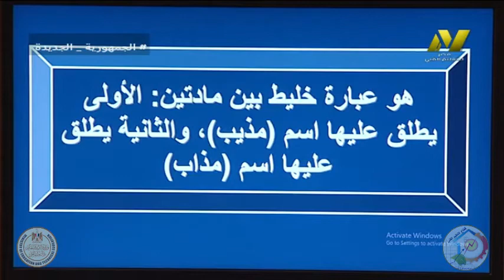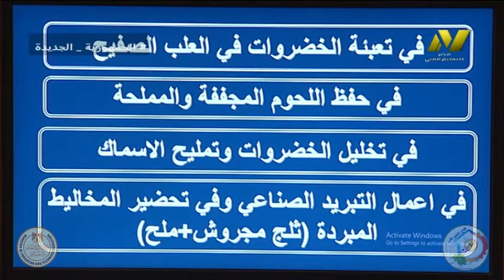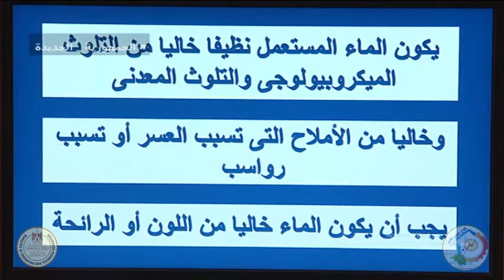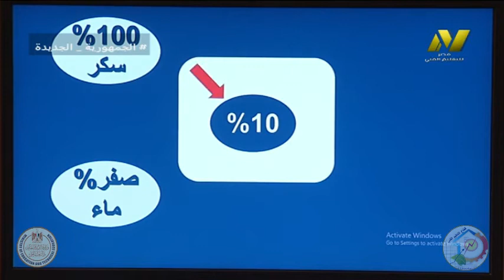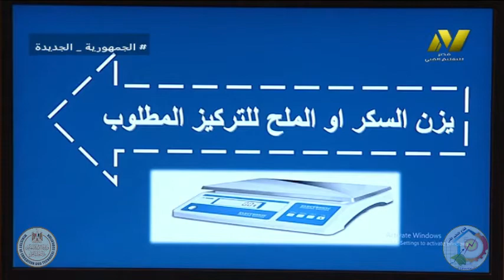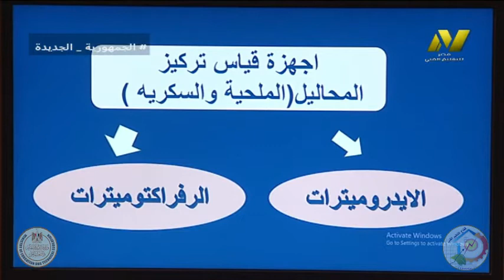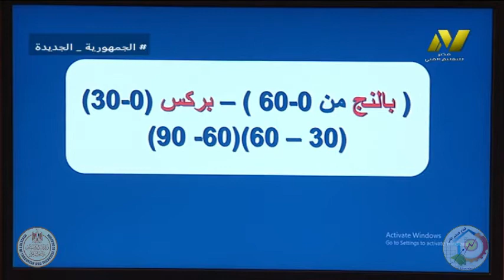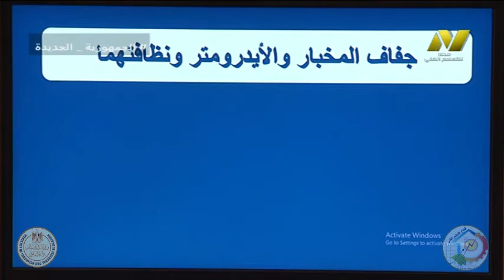الصف الثالث زراعى جدارات - العصائر والمركزات - المحاليل - د نشوى سمير